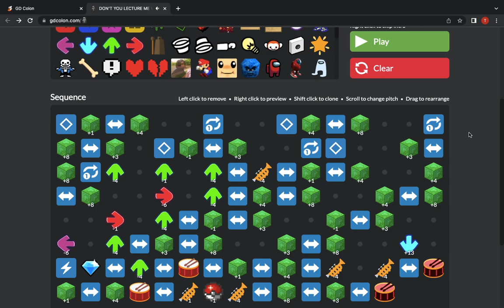DON'T YOU LECTURE ME WITH YOUR 30 DOLLAR WEBSITE 🗿🗿🗿🗿🗿🗿🗿🗿🗿🗿🗿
song progress

and yes this was a stupid idea